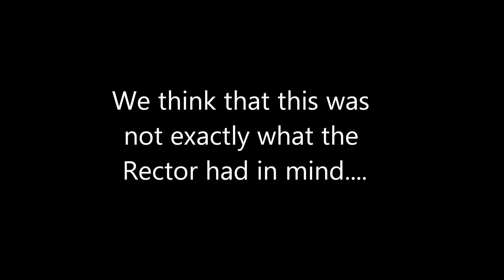Liturgical Dance, part 1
The girls are really entranced with the idea of liturgical dance.  We think they may not quite have figured out how it's done  ;) -- We think that future offerings under this title may be a little, ummm, more liturgical?